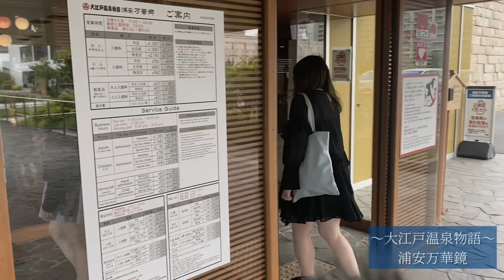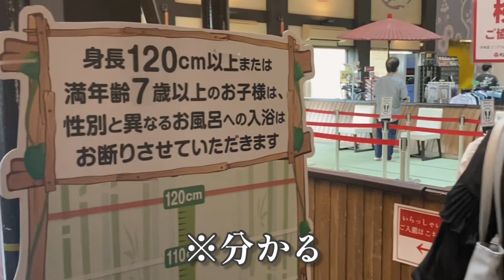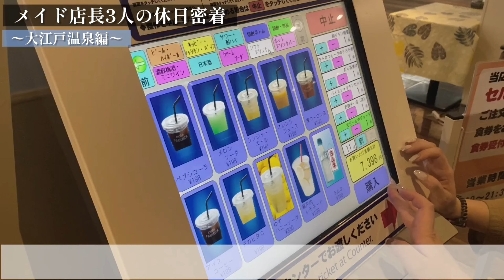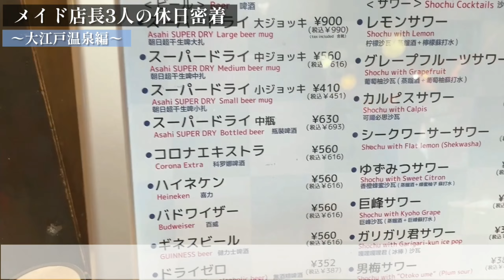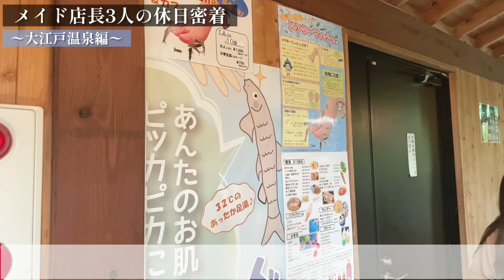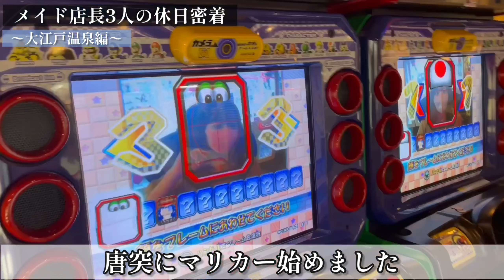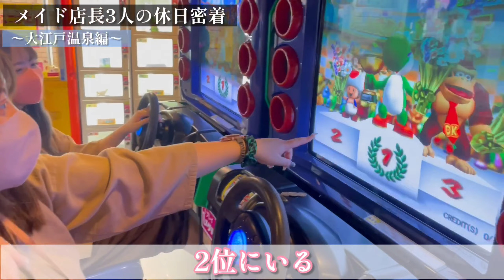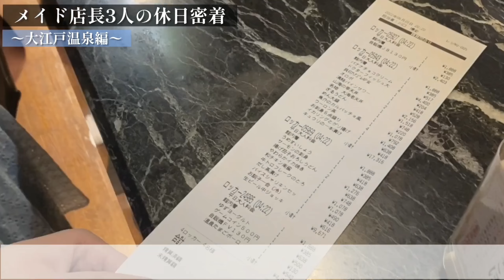【浦安万華郷】メイド店長の休日に密着してみた〜温泉編〜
メイド店長3人の休日に密着
大江戸温泉浦安万華郷で休日リラックスの予定が・・

メルティブラウン MeltyBrown